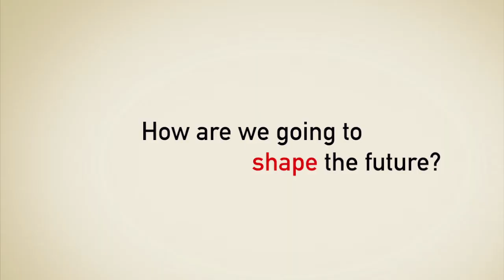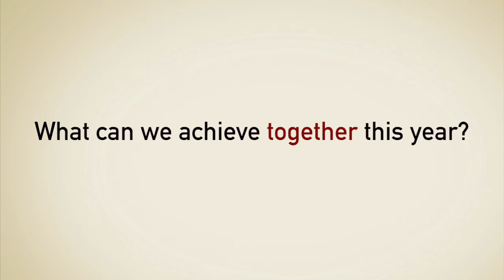2012 at Carleton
Carleton students and faculty share what the year ahead holds for them and how they are shaping the future.